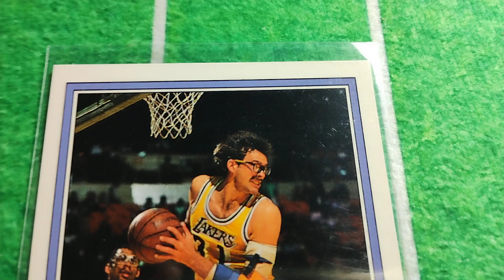1992-93 Topps Archives #19 Kurt Rambis LOS ANGELES LAKERS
1992-93 Topps Archives #19 Kurt Rambis LOS ANGELES LAKERS

E1